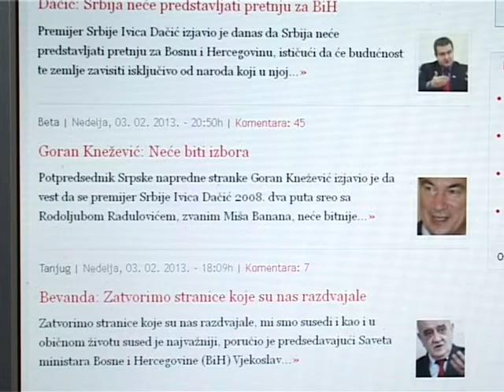06 02 Vucic B title